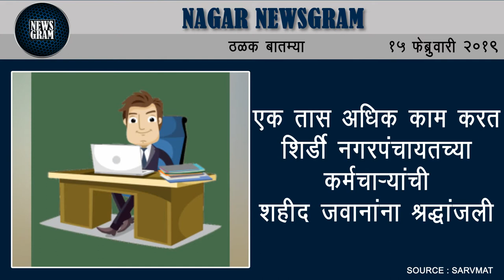Nagar Newsgram | Nagar News | Today's News Headlines | 15 February 2019